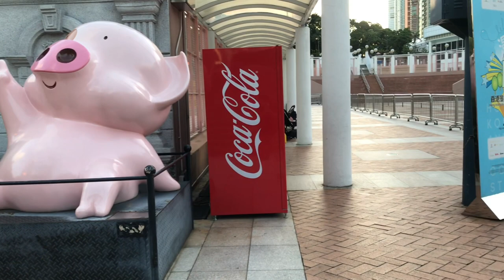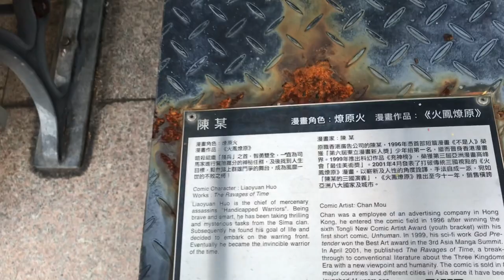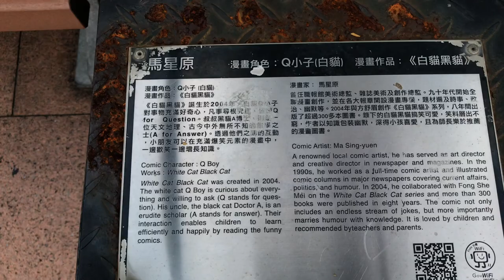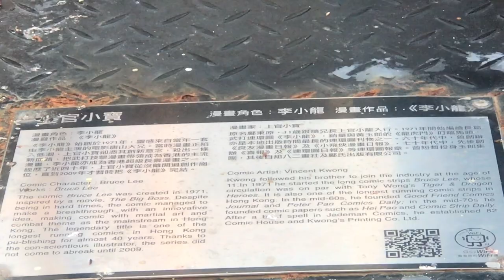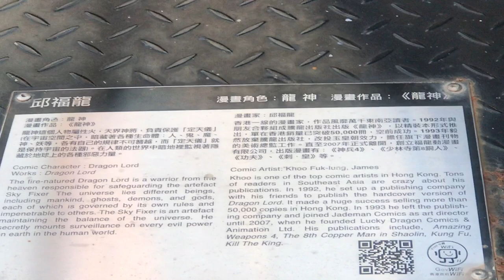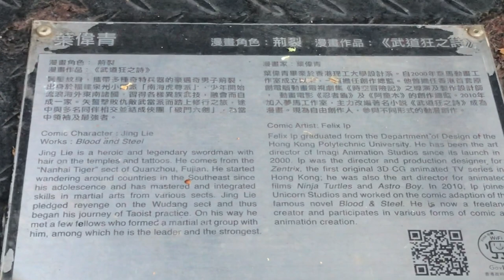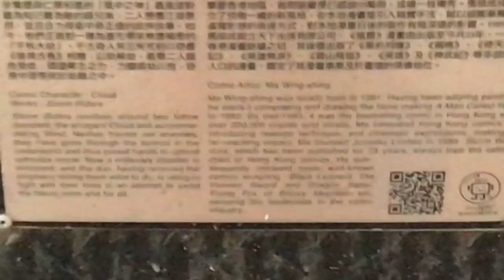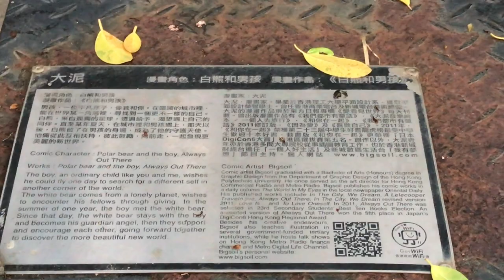HONG KONG AVENUE OF COMIC STARS NEXT STOP 🛑 HONG KONG TRAVEL GUIDE